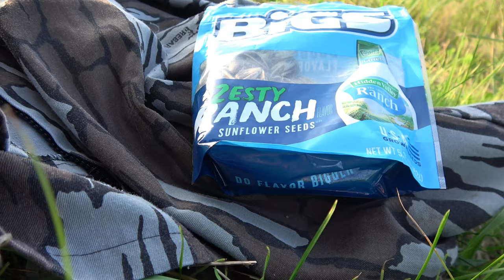SCOUTING VELVET BUCKS - Episode 001